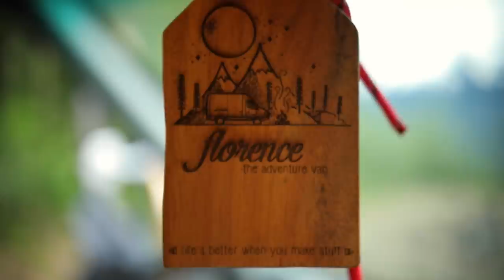Filmmaker Converts Sprinter Van into Mobile Studio to Create Adventure Travel Films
Levi Allen is a travel adventure documentary filmmaker based out of Vancouver, British Columbia. Levi built out a Sprinter van to be his mobile studio and adventure rig. Levi is the producer behind the short documentary Untethered

Source Footage:
Levi Allen
Left Coast Visuals

Iphone 7